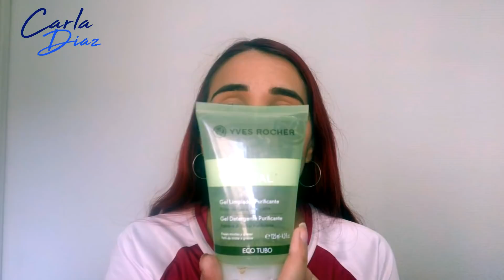Mis cosmeticos para piel mixta | con Canal Ely Makeup